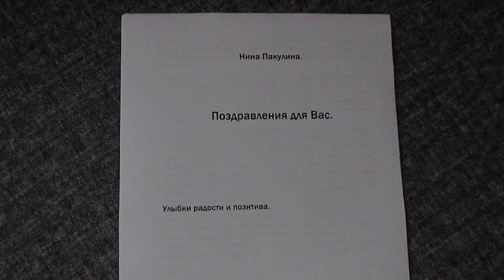Поздравления для Вас!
The book is congratulatory and entertaining, with the desire  to congratulate close relatives. Your loved ones will like it not for congratulations from the book, but for your attention and care. I wrote comic greetings for your family and friends.